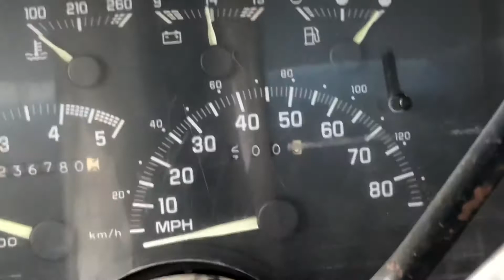Random vlog/ Vlog #6